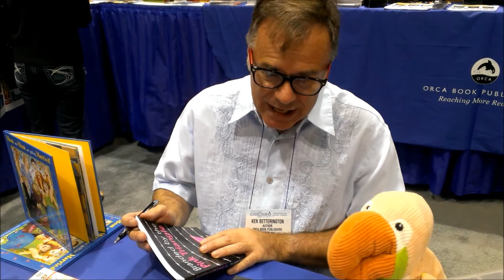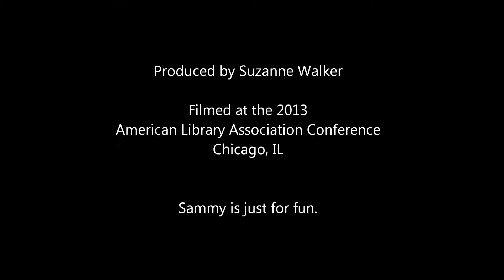Sammy Interviews Ken Setterington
Sammy is thrilled to get to talk to Ken Setterington at the 2013 American Library Association Conference about his two books, Mom and Mum Are Getting Married and Branded by the Pink Triangle.  Ken's message to kids?  Read wide